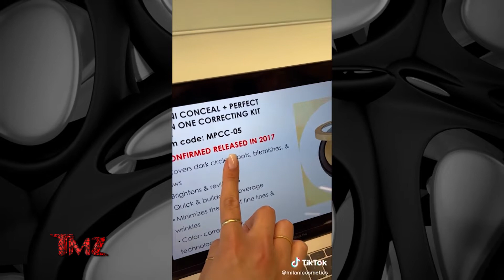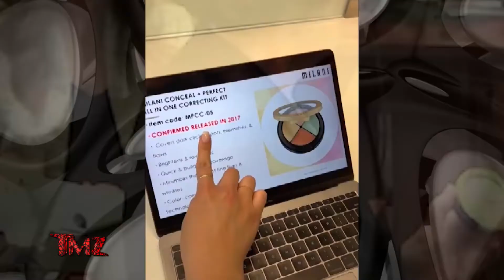TMZ On Demand: Makeup Company Rejects Amber Heard Claim That She Used Concealer To Cover Bruises